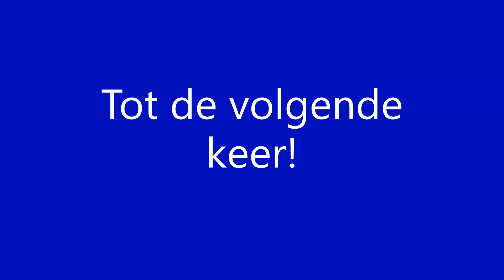RE 70 (Westfahlenbahn) richting Braunschweig Hbf t.h.v. Timmerlah [10-8-2020]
RE 70 (Westfahlenbahn) nach Braunschweig Hbf bei Timmerlah [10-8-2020]
RE 70 (Westfahlenbahn) towards Braunschweig Hbf at Timmerlah [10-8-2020]